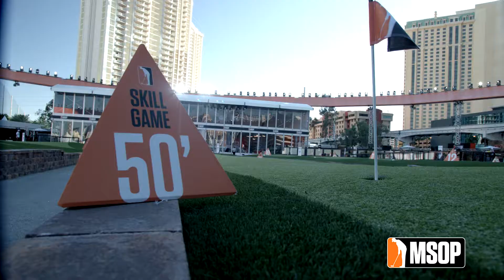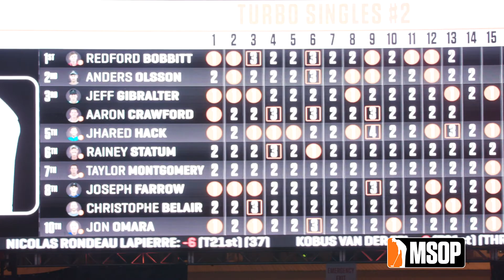2017 MSOP Championships - Recap #2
Wassim recaps the first weekend of the MSOP Championships featuring the Turbo Singles #2 and our main event, the $250K Stroke Play Championship!

The biggest putting tournament in history went down in Vegas from October 27 to November 5, 2017. Hosted in a custom stadium that was built for the occasion, golfers from all walks of life competed for millions in prize money on the 18-hole putting course created by Nicklaus Design.